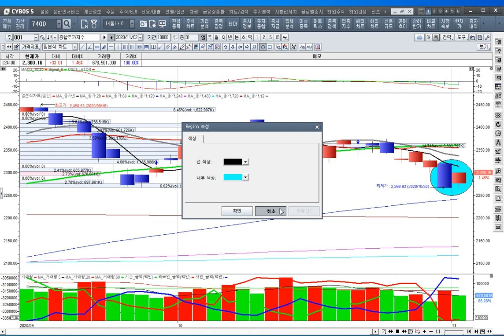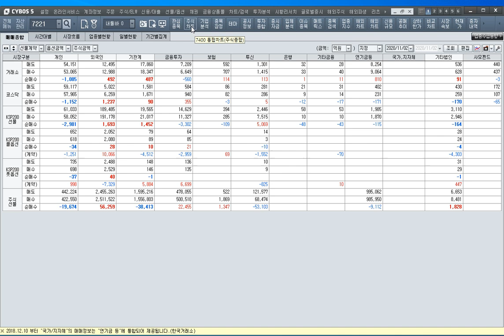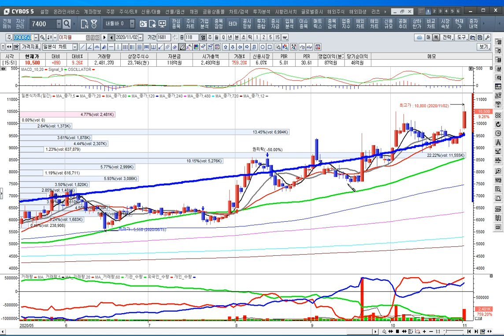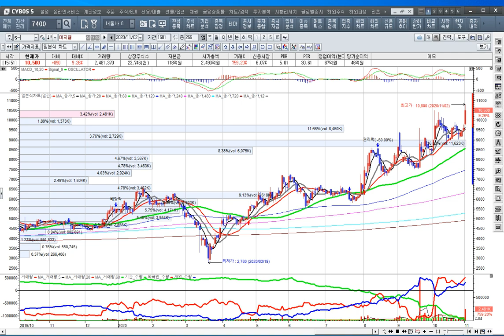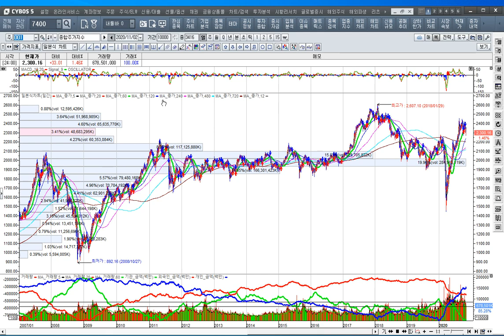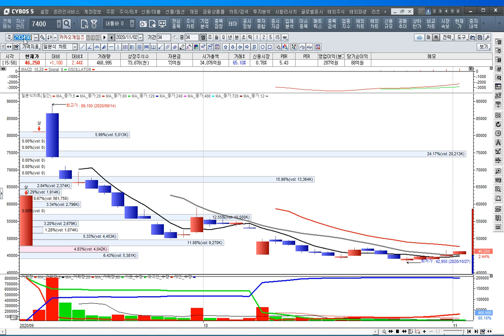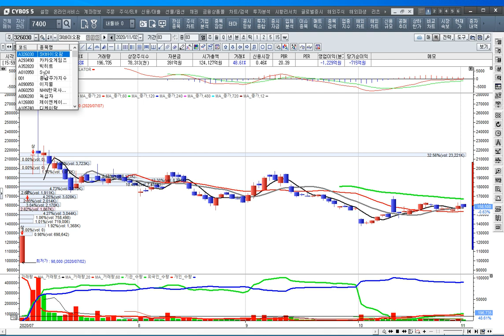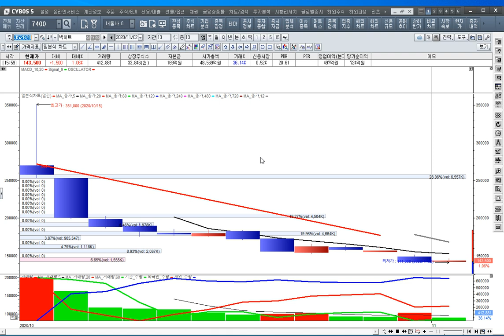[주식투자]성장하는 좋은 기업은 수익을 담보한다-그린뉴딜 종목[2020.11.2]